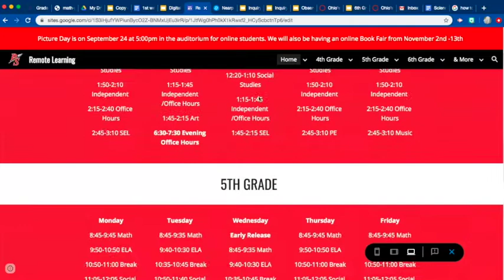Letta South & Rachel Sefcik